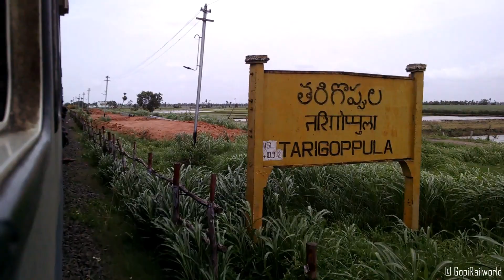Vijayawada - Gudivada Doubling + Electrification Works | BZA GDV Complete Journey| Indian Railways!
This is Vijayawada to Gudivada Section.
Doubling and Electrification Works i captured is between Vijayawada Junction to Gudivada Junction.